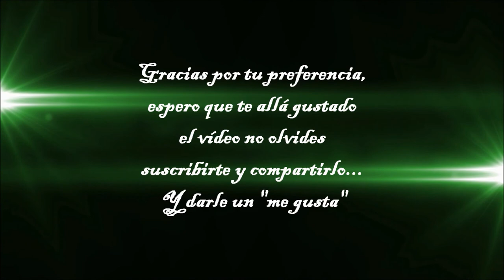Jornada N° 2 - Zamora FC 2 - 1 Deportivo Petare FC | Torneo Clausura 2014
Liga Movistar
Fútbol Venezolano

FICHA TÉCNICA

Zamora FC: Alexis Angulo, Javier López, Layneker Zafra, Luis Ovalle, Luis Vargas, Arles Flores, César Martínez (P. Pluchino, al 45´), Inmer González, Pedro Ramírez (E. Mendoza, al 82´), Ricardo Clarke (V. Pérez, al 89´) y Jhon Murillo (*). DT: Noel Sanvicente.

Deportivo Petare FC: Giancarlos Schiavone, José Manríquez, Jorge Trejo, Juan Péndola, Gabriel Benítez, Luis Martínez, Francisco Aristeguieta (J. Romo, al 80´), Roberto Carlos Bolívar (D. Gómez, al 71´), Leonardo Zarosa (J. Quintero, al 59´), Rafael Arace (*) y Armando Maita. DT: Saúl Maldonado.

GOLES

Ricardo Clarke 19´ (ZFC)
Pierre Pluchino 50´ (ZFC)
Armando Maita 38´ (DPFC)